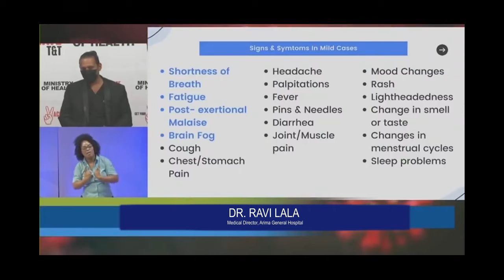Signs and Symptoms of Long COVID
In this COVID-19 Media Conference feature, Dr. Ravi Lalla talks about the signs and symptoms of Long COVID.